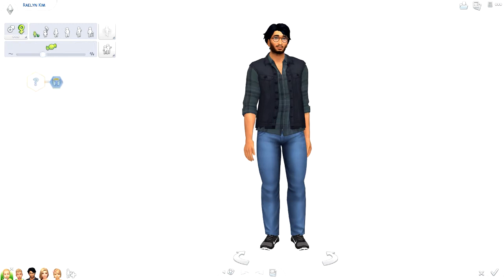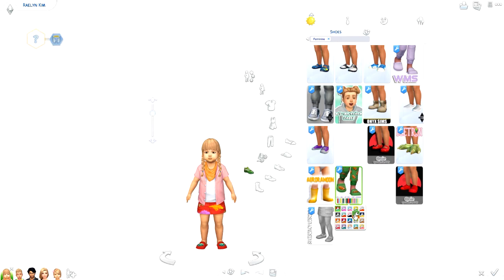Sims 4: Harry Potter Legacy ϟ Part 74